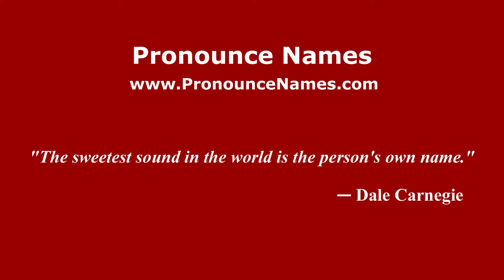How to Pronounce Iannis - PronounceNames.com